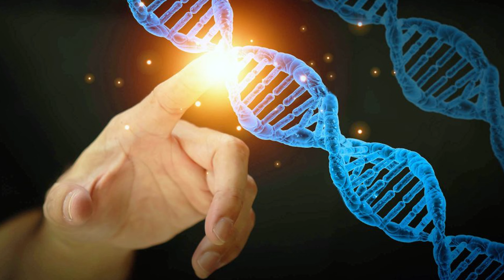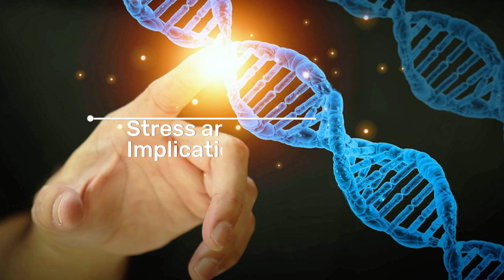Can Stress Really Change Your DNA? The Truth About Epigenetics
Hey everyone! 🌟 Ever wondered if stress can actually change your DNA? While your DNA sequence stays the same, the emerging field of epigenetics is revealing how stress and other environmental factors can "switch" your genes on or off, impacting your health in ways you might not expect. 😱

In this video, we’ll dive into:

    What is Epigenetics? Learn how gene expression is regulated without altering the DNA itself, and how environmental factors play a role.
    Stress and Epigenetic Changes: Discover how chronic stress can lead to changes in gene expression, potentially affecting your immunity, metabolism, and mental health.
    Real-Life Examples: See how identical twins with the same DNA can have different health outcomes due to epigenetic changes driven by their unique life experiences.
    Stress and DNA: A Complex Relationship: Explore the deep connection between your environment, stress, and your genes, and what it means for your long-term health and even future generations.

As we uncover the science behind how stress influences your genes, you'll gain new insights into why managing stress is more crucial than ever.